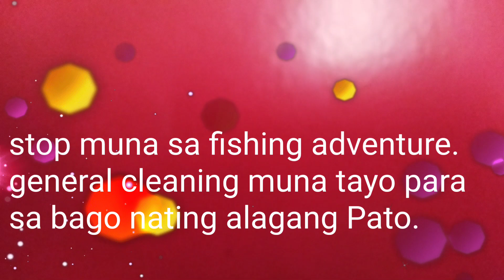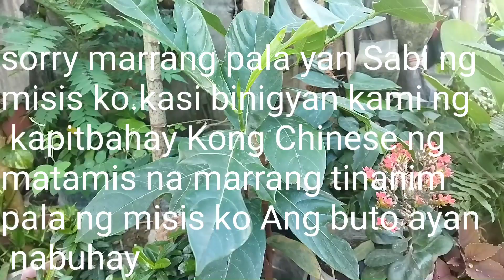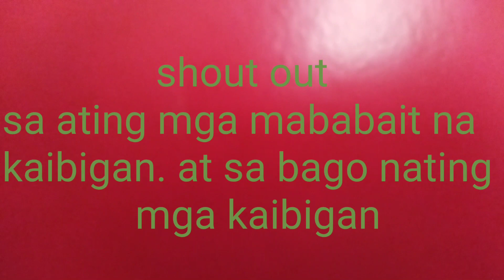ep#217 stop muna tayo sa fishing adventure.general cleaning muna para sa bago Kong alagang Pato.